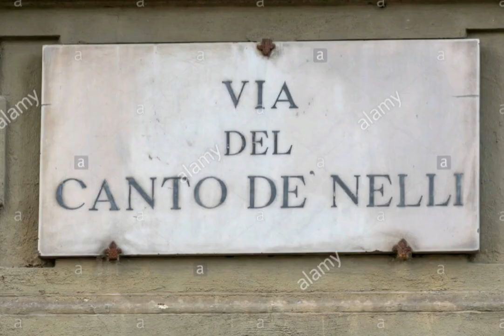Plautilla nelli projet